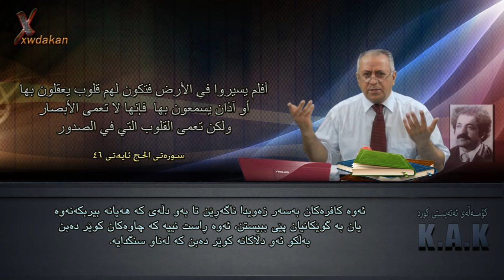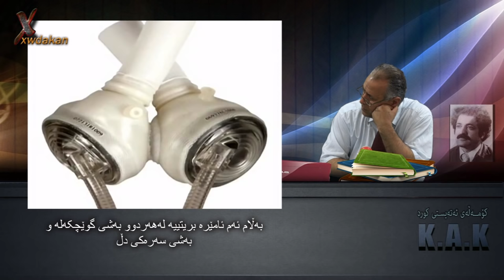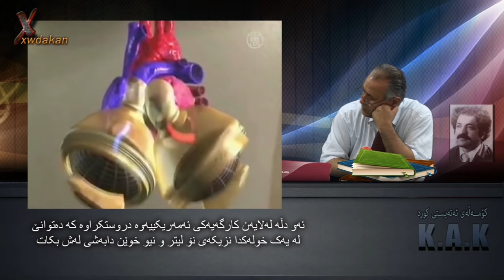مەریوان هەڵەبجەیی: پوچه‌ڵکردنه‌وه‌ی موعجیزه‌ی دڵ و مێشک له‌ قورئاندا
کە بەڵگەی زانستیت هەبوو،  هەرگیز لە بۆچوونەکانت پەشیمان نابیتەوە